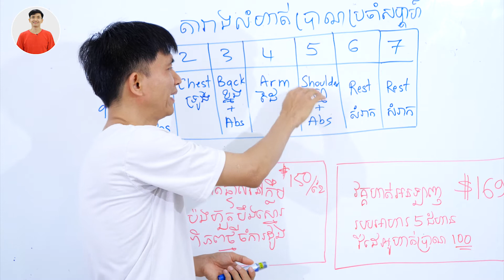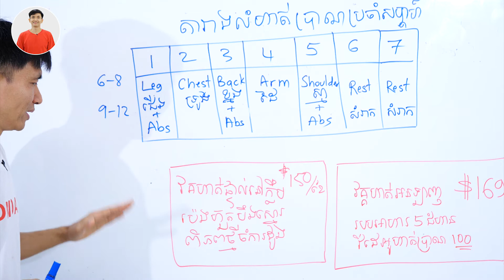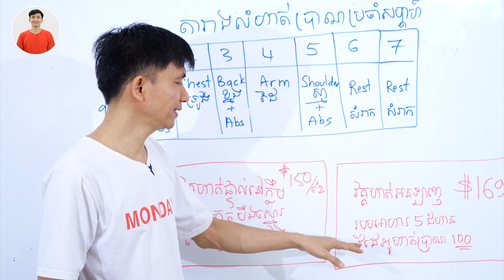[09] តើគួរហាត់ប្រាណយ៉ាងម៉េចទៅក្នុងមួយសប្តាណ៏?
របបអាហារត្រឹមត្រូវ នាំសុខភាពល្អ។
ហាត់ប្រាណគ្រប់គ្រាន់ នាំឲ្យកាយមាំមួន។
ពេលយើងសុខភាព យើងនឹងស្រកខ្លាញ់ (គីឡូ)។